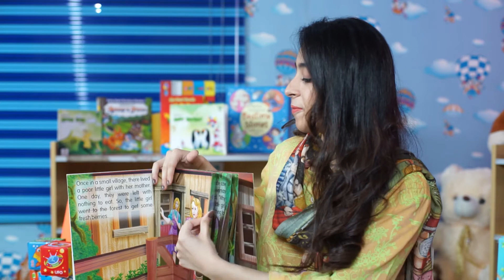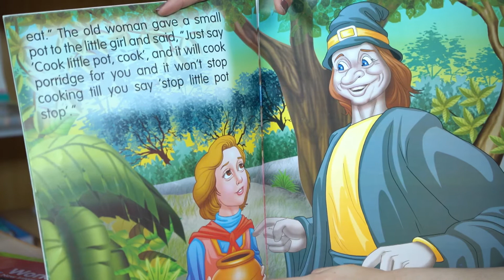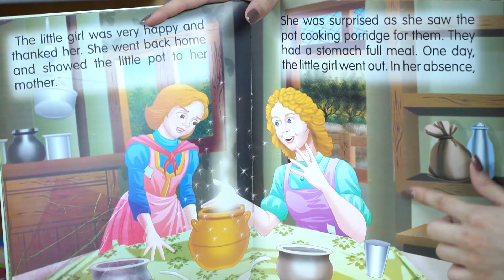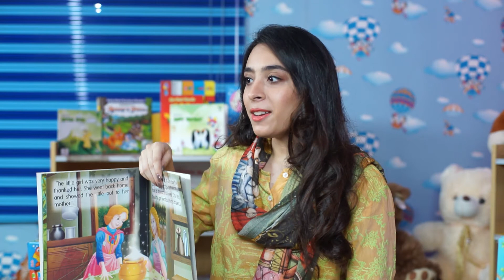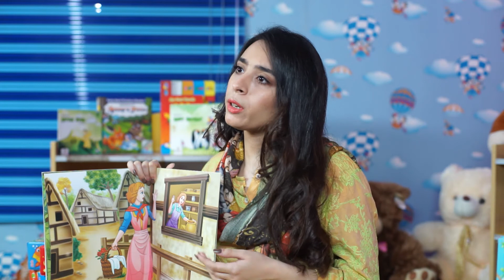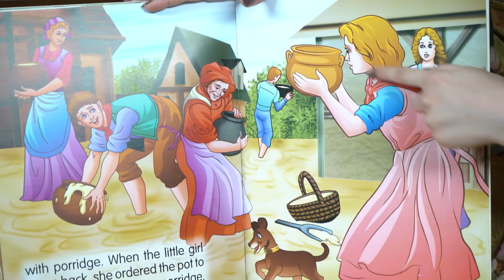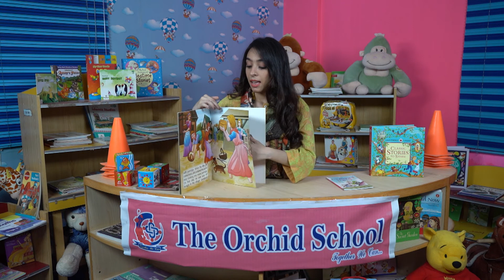Fun and Learn with The Orchid School | Storytelling 01